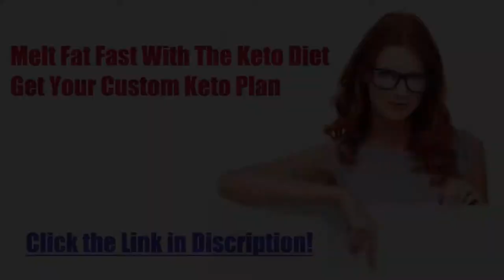Diet recipe 43: Keto Super Green Soup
Keto Super Green Soup
Preparation / cooking time: 20 minutes
🍽 Servings: 1

Ingredients:
1 Tbsp Olive Oil
1 cup Cauliflower florets
1/4 Onions, diced
2 Garlic cloves, chopped
2 cups Spinach
1/4 cup Water
1/4 cup Coconut Milk

Procedure:
1) Heat olive oil in a non-stick pan.
2) Add the cauliflower and cook until tender.
3) Add the onions and garlic, saute until translucent and fragrant.
4) Add the spinach.
5) Add water and coconut milk.
6) Bring to simmer and season with salt and pepper.
7) Allow the soup to cool and pour in a food processor.
8) Process until smooth. Serve.

➡️ Nutritional Information:
Energy - 328.9 kcal
Protein - 5.7g
Fat - 27.7g
Carbohydrates - 14.2g
ketosis
dieta keto
keto meals
keto plus
keto foods
keto diet explained
keto cookies
carb manager
keto weight loss
slimfast keto
keto boost
regime keto
vegan keto
keto chocolate
keto cereal
keto fruit
keto tone
keto tablets
low carb cereal
keto bhb
shark tank weight loss
keto slim
easy keto meals
keto ultra
lazy keto
reddit keto
ketogenic accelerator
keto yogurt
keto lean
keto fast
keto advanced
keto slim rx
keto menu
keto shark tank
keto os
low carb yogurt
keto vegetarian
diet doctor keto
vital keto
keto egg fast
pure keto
dr berg keto
keto ignite
keto liquid
keto fuel
keto cheese
chick fil a keto
keto oatmeal
keto friendly
keto max
keto sugar
keto meals delivered
keto plan
keto rice
easy keto
keto trim
alka tone keto
keto power
maxwell keto
keto milk
low carb drinks
keto top
low carb chocolate
pan keto
7 keto
keto cycle
ketotarian
keto 6
keto fats
net carbs keto
keto milkshake
keto life
keto mayo
keto bar
keto cleanse
keto protein
keto daily
keto fire
kfc keto
keto rapid max
gnc keto
perfect keto bars
chipotle whole30
keto 101
keto 6x
keto shred
subway keto
psyllium husk keto
ketoflex
1200 calorie keto meal plan
ketolean
keto karma
diete keto
costco keto
keto lifestyle
keto factor
keto flex
keto taco
truvia keto
lazy keto diet
keto carbs
healthy fats for keto
keto energy
keto costco
regal keto
keto salts
keto diet shark tank
keto clarity
power keto
strong keto bhb
keto go
super keto
trader joe's keto
keto bodybuilding
keto doctor
pure plus keto
keto formula
keto list
dr oz keto diet
keto 30
keto diet fruit
healthy keto
keto max 800
just keto
fantastic keto
essential keto
liquid keto
dr berg keto diet
biofluxe keto
keto nutrition
keto frosty
keto original
keto up
wingstop keto
rapid keto